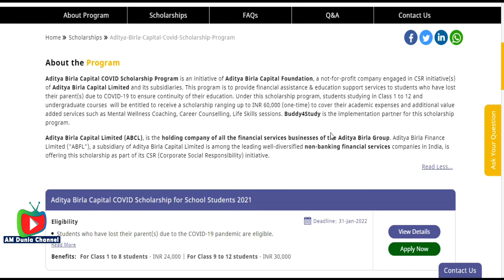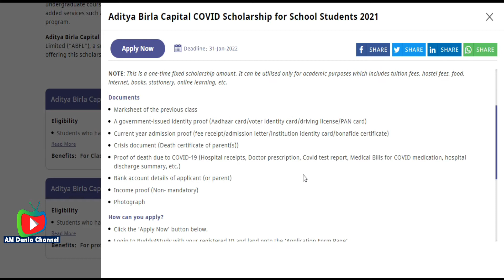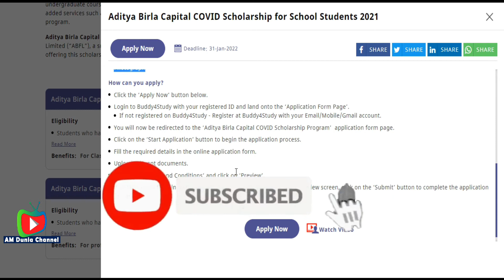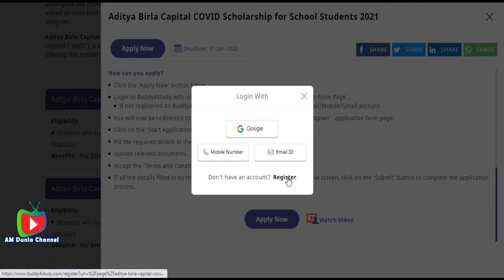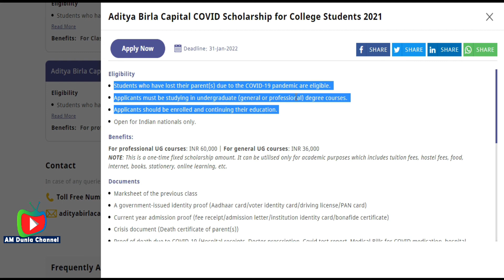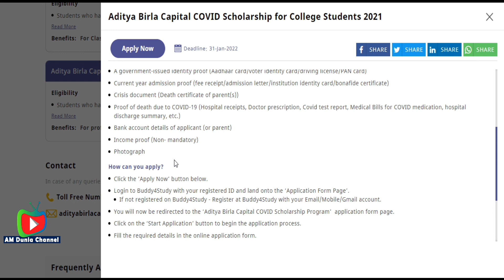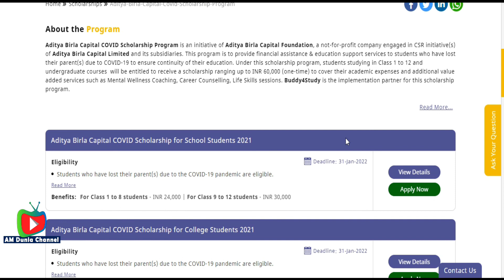Aditya Birla Capital COVID Scholarship Program 2022 | Aditya Birla scholarship 2021 for children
Aditya Birla Capital COVID Scholarship Program | Covid Crisis Support Scholarship Program 2021 |  aditya birla scholarship 2021

PM Cares for Children - Rs 10 lakh corpus fund for every child orphaned by Covid 19 | pm cares fund

How to check ysr bima status details 2021 | ysr bima status cheking in Telugu |Ysr bima claim status